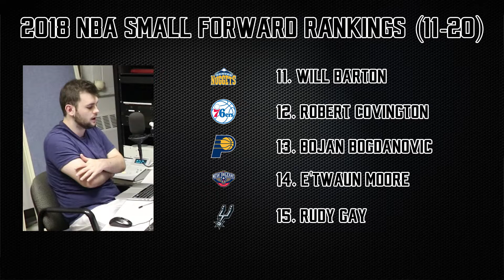Ranking All NBA Starting Small Forwards Coming Into 2018-19 (11-20)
Sean Anderson, Ricky Widmer, and Dave Oster continue their rankings of all the small forwards in the NBA.

Follow Sean Anderson on Twitter: @Schwarbo
Follow Ricky Widmer on Twitter: @RickyWidmer
Follow Dave Oster on Twitter: @Dave_Dont_Tweet
Follow MVP on Twitter/Instagram/Snapchat: @MostValuablePod